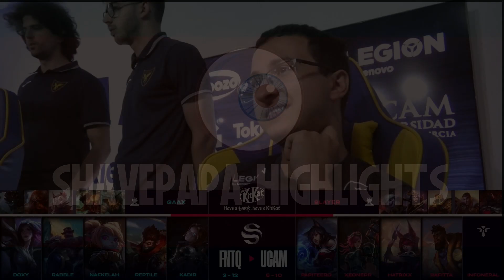FNATIC VS UCAM ESPORTS HIGHLIGHTS - LEAGUE OF LEGENDS - SUPERLIGA - JORNADA 16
Vuelve la Superliga 2023

Fnatic Team Queso vs UCAM Tokiers Superliga 2023.

Fnatic TQ:
Top ►   Doxy
Jungle ►    Rabble
Mid ►     Valans
Botlane ►   Reptile
Support ►    Kadir
Coach ►  Gaax

UCAM Esports:
Top ►   Papiteero
Jungle ►    Mart
Mid ►     Hatrixx
Botlane ►   Rafitta
Support ►    Infoneral
Coach ►  Fintinhas